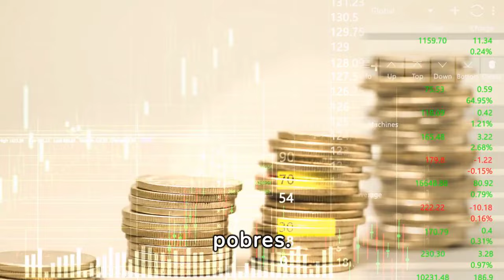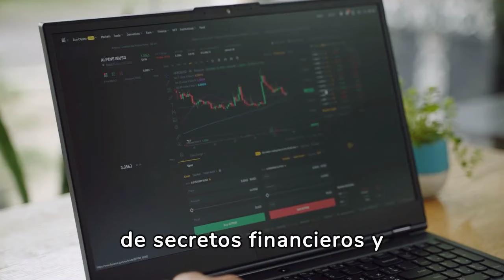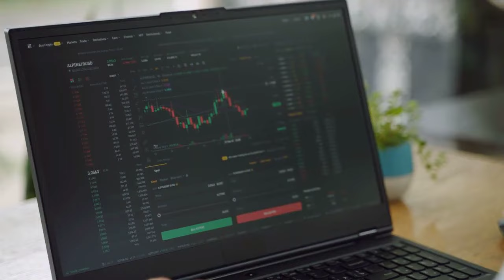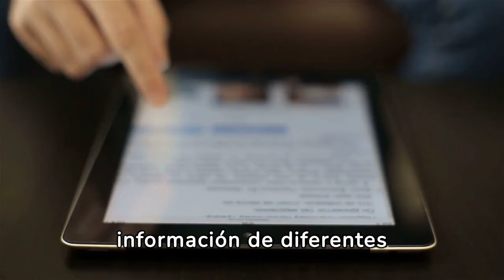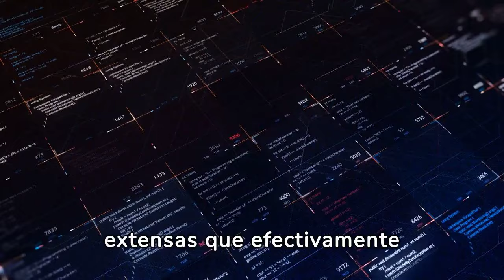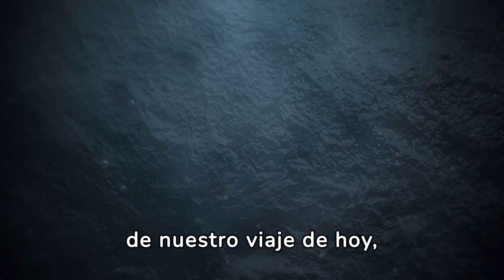Las 4 DIFERENCIAS MÁS IMPORTANTES Entre Los RICOS Y Los POBRES 😮😮🔥🔥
Descubre las 4 diferencias más importantes entre los ricos y los pobres en nuestro último video. En este análisis profundo, desglosamos los hábitos, mentalidades y estrategias que separan a los exitosos financieramente de aquellos que luchan por alcanzar la estabilidad económica. Si alguna vez te has preguntado por qué algunas personas acumulan riqueza mientras otras enfrentan dificultades económicas constantes, este video te ofrece perspectivas claras y consejos prácticos.

1)This video has no negative impact on the original works (It would actually be positive for them)
2)This video is also for teaching purposes.
3)It is not transformative in nature.
4)I only used bits and pieces of videos to get the point across where necessary.